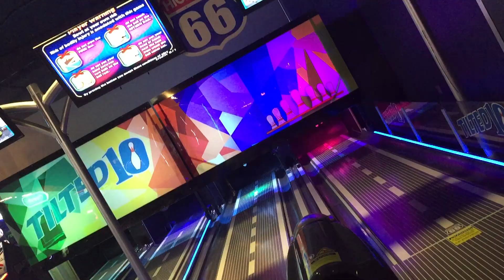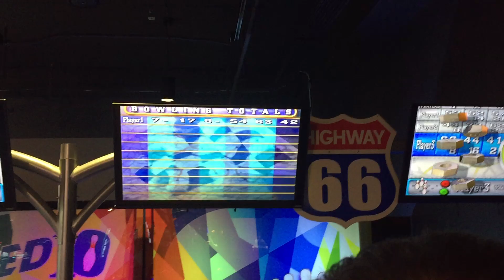Tilted 10 Mini Bowling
Play Bowling Jefferson Mall